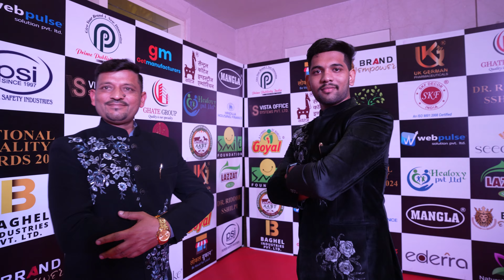UK German Pharmaceuticals Won Result-Oriented Diabetic Medicines Brand in India Award at NQA 2024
UK German Pharmaceuticals Won Result-Oriented Diabetic Medicines Brand in India Award at National Quality Awards 2024 hosted by Brand  Empower Pvt Ltd.

The award was received by Dr. Upkar Kansal MD of the UK German Pharmaceuticals & Vanshika Kansal, Director of UK German Pharmaceuticals.

National Quality Awards 2024, held on 28th September 2024 in New Delhi. This distinguished event, organized by Brand Empower Pvt. Ltd., under the visionary leadership of Rahul Ranjan Singh, celebrates innovation and excellence across various industries, bringing together esteemed leaders to recognize remarkable achievements and contributions.

The awards ceremony reached new heights with the presence of Padma Shree Awardee, Raveena Tandon, who, as the esteemed Chief Guest, brought an aura of glamour and sophistication that truly amplified the celebratory atmosphere. Additionally, several distinguished individuals from various sectors were honored for their exceptional contributions. The event was gracefully hosted by Miss Muskaan Chowdhry, a well-known figure whose dynamic presence captivated the audience. Among the esteemed recipients, Hinduja Housing Finance Limited was honored as the Most Trusted Housing Finance Company, while Smile Foundation was recognized for its impactful work in child empowerment, earning the title of Most Trusted NGO in Child Development.

The success of the event was largely attributed to the invaluable support from key partners, including Webpulse Solutions Pvt. Ltd. as the Digital Marketing Partner, Webpulse Foundation as the CSR Partner, Prime Publicity India as the Printing Partner, GetManufacturers.com as the B2B Partner, LocalDukaan.com as the eCommerce Partner, and NaturalTherapyIndia.com as the Wellness Partner.

Brand Empower Pvt. Ltd. meticulously reviewed a remarkable pool of over 60,000 nominations, selecting more than 100 winners across a variety of sectors such as Manufacturing, Services, Healthcare, Education, Real Estate, Tour & Travel, Beauty & Wellness, and Spirituality. The event also honored exceptional talent from Bollywood, Television, OTT platforms, YouTube, and prominent influencers.